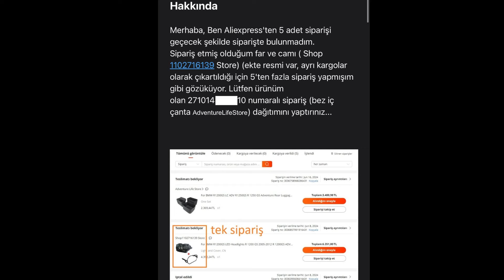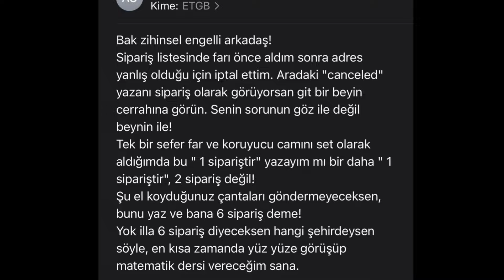Demir At Motovlog 490, Bodrum günlükleri 13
Aliexpress'ten sipariş/kargo adedi ile ilgili bir sorun yaşadım, sizinle de paylaşıyorum...